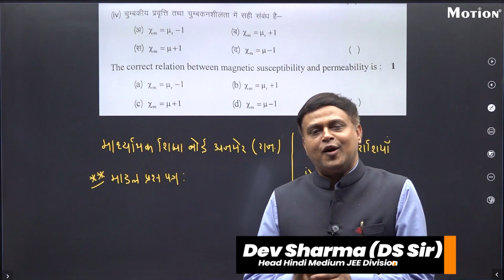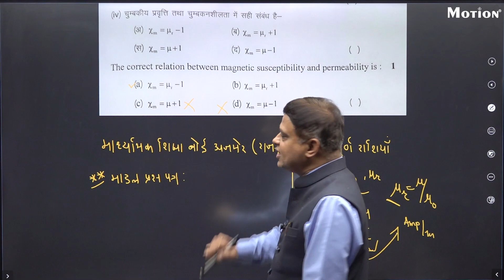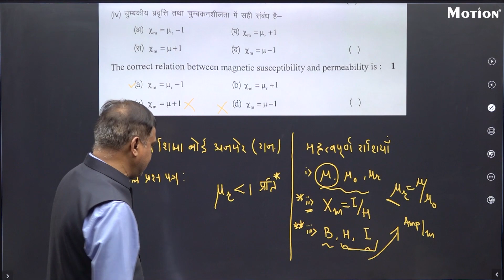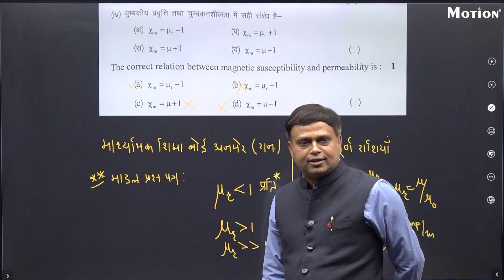Padhai ko lekar hai Confused? | Motion Hindi Medium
बोर्ड एग्जाम आ रहे हैं,  साथ ही प्रतियोगिता परीक्षा की तैयारी भी करनी है... जानिए कैसे बनाएं संतुलन ? क्या पढ़ना है, कैसे पढ़ना है ?